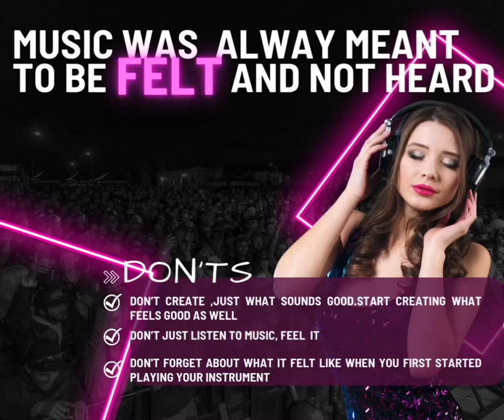Music was meant to be felt not heard ￼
I realize this at a very ￼￼ young age. That is not about how hard you play. But it’s about what you play. When playing it is very important that people feel what you are trying to project.￼ Loudness without control, and understanding can lead to chaos musically. ￼